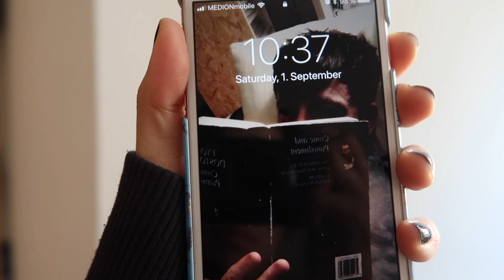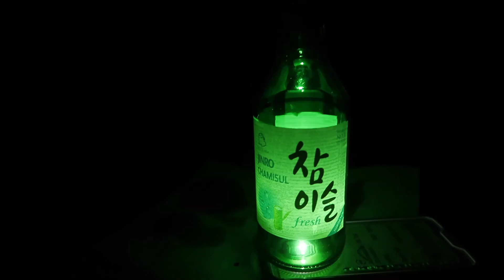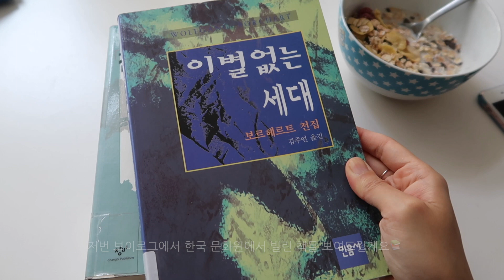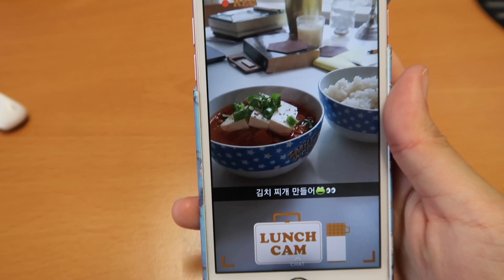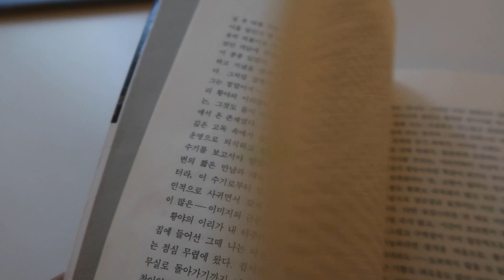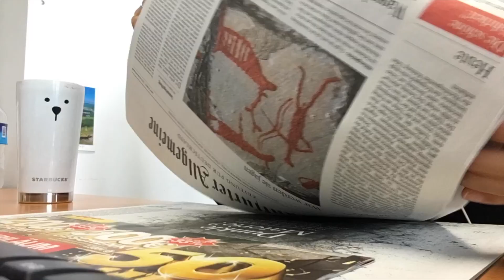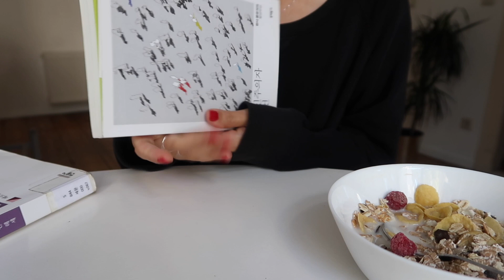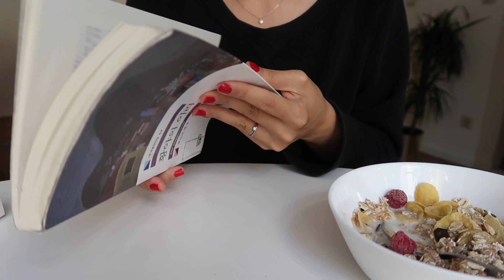BERLIN VLOG | 베를린 직딩의 일상, 친구들과 바베큐하고 책 읽고 차 마시고 공부하기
출퇴근하고 책 읽고 차 마시고 공부하고 친구들과 바베큐하고 고양이와 놀며
천천히 살아가는 느린 일상

• 이번 주의 책:
- 보리스 비앙 '세월의 거품'
- 헤르만 헤세 '황야의 이리'